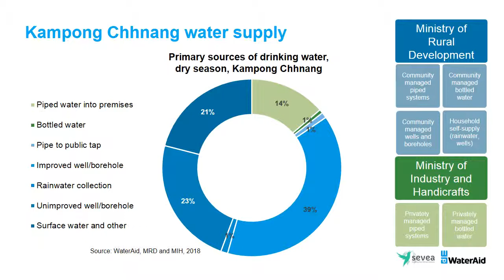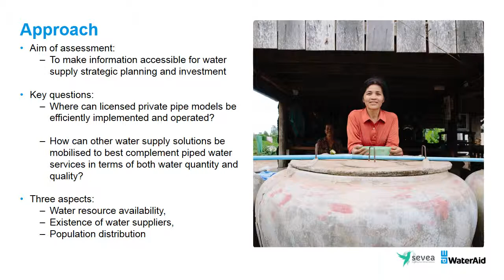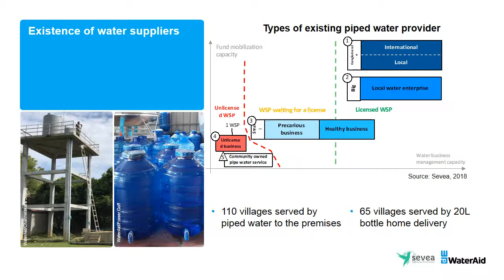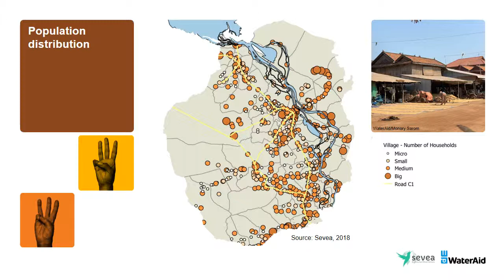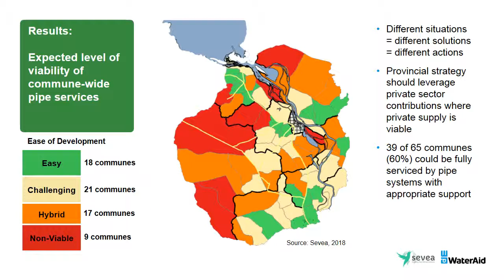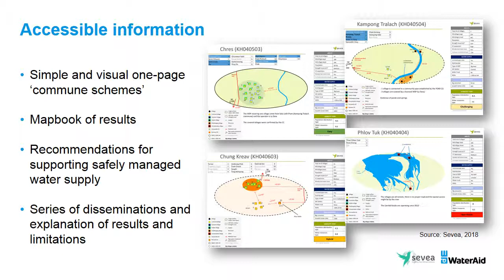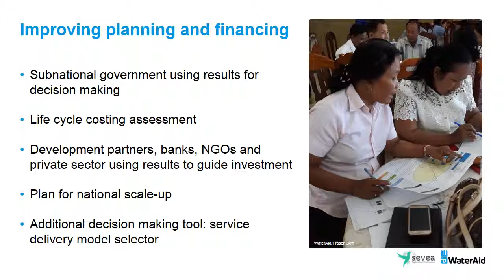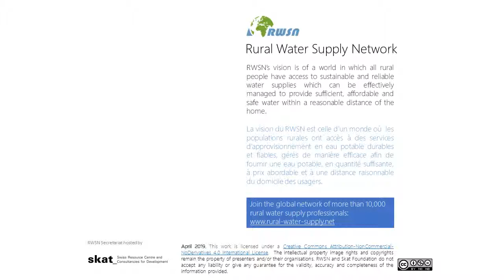Towards Safely Managed Water Access in Kampong Chhnang, Cambodia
by Fraser Goff, WaterAid